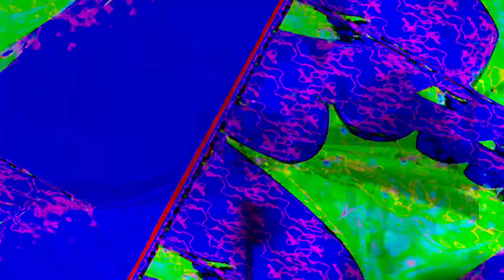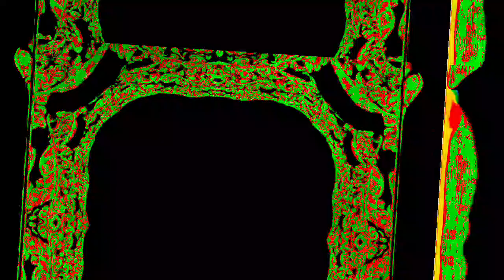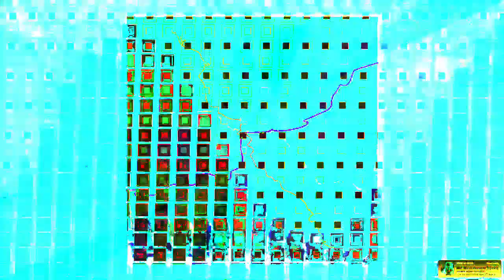[EPILEPSY WARNING] Movie 22 12 28 06h14m55s